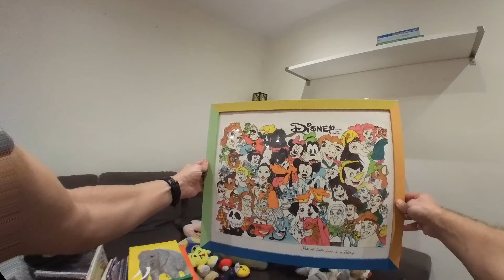VLOG DE UN FOTÓGRAFO #1 - El Piloto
De pequeño, influenciado por la lectura de ciencia ficción que devoraba, imaginaba dispositivos todavía no inventados que deseaba ver y tener en el futuro.

Imaginaba la fusión de todos los aparatos e instrumentos útiles para el día a día en un único dispositivo del tamaño de una tarjeta de crédito o incluso del de un reloj de pulsera. Ese aparato con el que tanto podías hablar por teléfono, como hacer una videoconferencia, acceder a todas tus fotos personales, geolocalizarte o enviar un correo electrónico (FAX lo llamábamos entonces) llegó antes de lo esperado.

También imaginaba una televisión a la carta en la que podías escoger qué querías ver, cuándo y dónde querías verlo sin interrupciones ni publicidad. Curiosamente este, que me parecía un invento más sencillo que un teléfono inteligente, llegó bastante después.

Soñaba también un futuro en el que pudieras llevar siempre contigo una pequeñísima cámara unipersonal que no hiciera falta operar manualmente y que grabase toda tu vida desde tu punto de vista. Ese futuro también ha llegado y ahora puedo grabar el vlog de un fotógrafo.

20201102